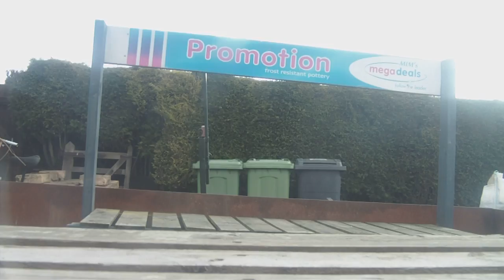testing underwater cam case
yep, thats what i was doing